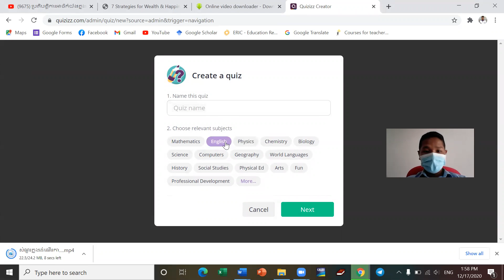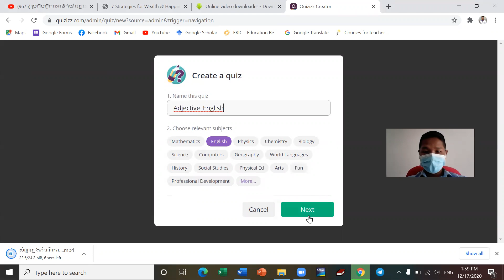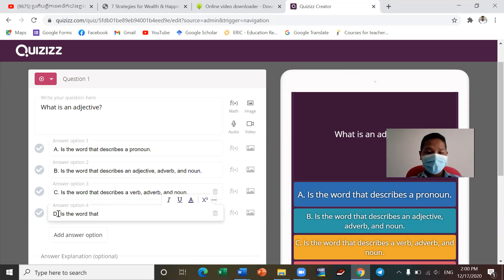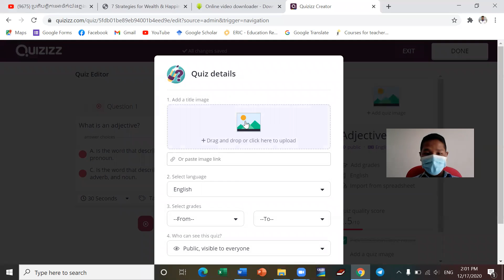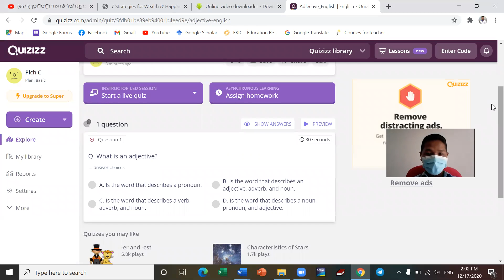Quizizz Demo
Informal Demo